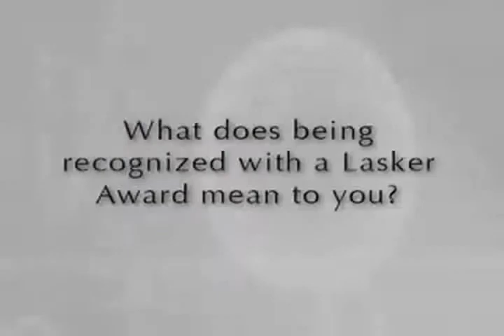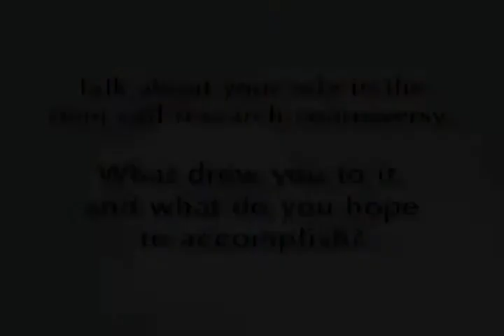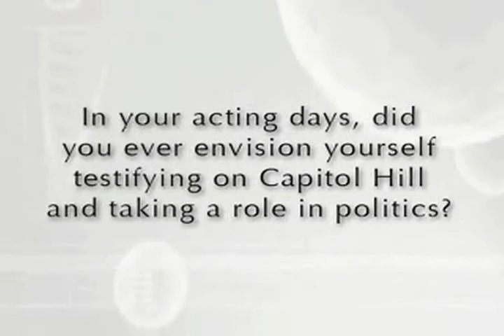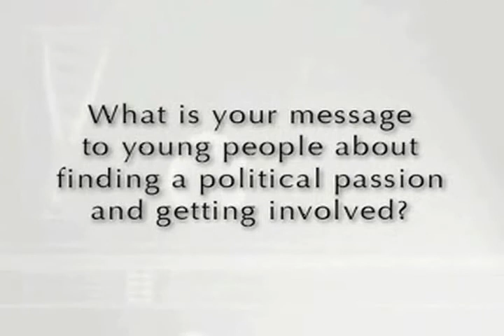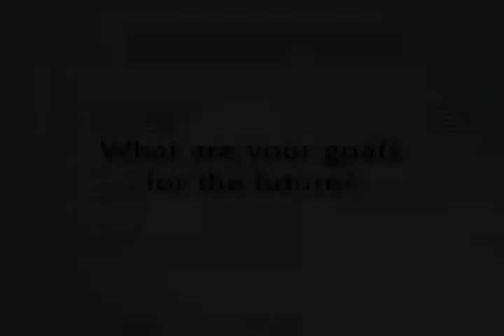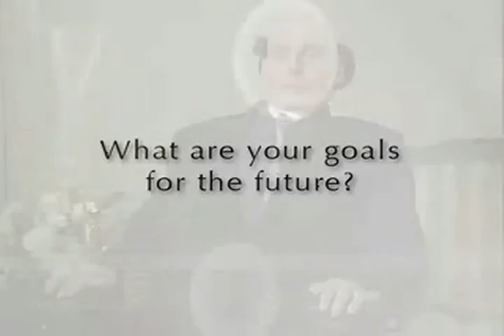2003 Mary Woodard Lasker Award for Public Service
An interview with Christopher Reeve, winner of the 2003 Mary Woodard Lasker Award for Public Service for perceptive, sustained, and heroic advocacy for medical research in general and victims of disability in particular.